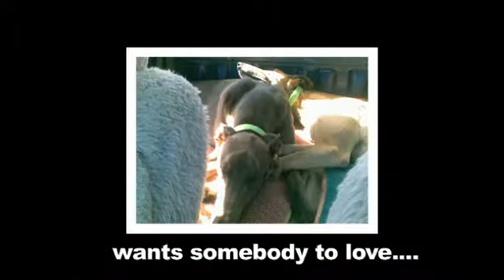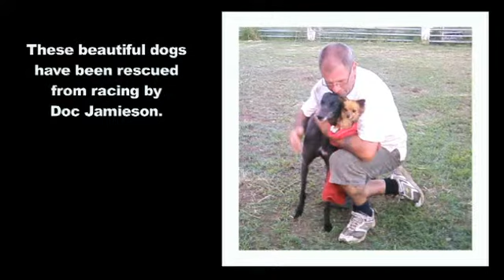Rescue a Greyhound - These puppies need loving homes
Doc Jamieson has rescued more than 30 greyhounds and is now looking to home them after nursing them back to good health. They are very gentle and loving.

The dogs are free to a loving home.